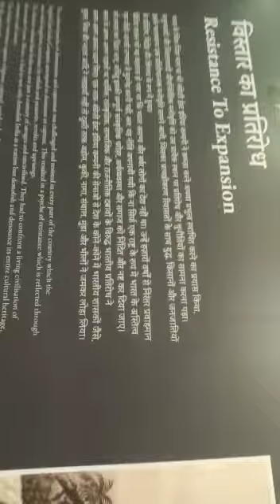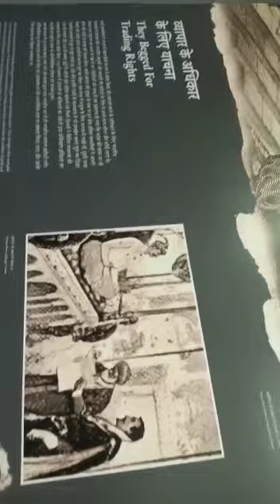July 5, 2022(1)